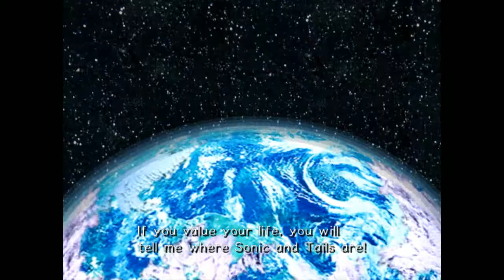SONIC!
This is my favorite scene of Sonic Adventure 2.  One of Robotnik's absolute finest moments.